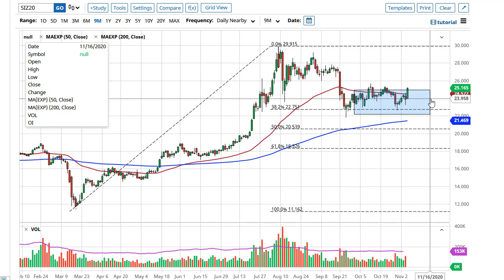Gold and Silver Forecast November 6, 2020